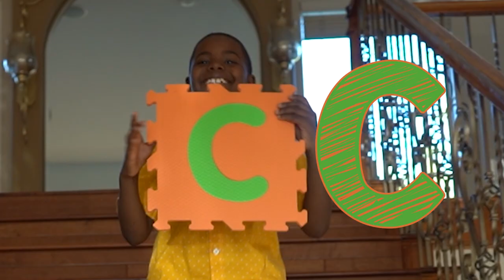Everybody learn your ABC's Song ABC Cuzzins| Faith Based Learning Video| Educational Video For Kids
Everybody come and learn your ABC'S song with the ABC Cuzzins. Join them as they learn their Bible ABC's Song in this fun educational video for toddlers and kids.

Love to learn and explore the beautiful world God has created, well join the ABC Cuzzins on all of their adventures.  Learn your ABC's, Colors, Numbers, Phonics and also learn about animals, music, arts & crafts and so much more!!  The ABC Cuzzins explore their world at zoo's, farm's, museum's, playground's and even gymnastic, dance and sports classes, the excitement never ends!!  Kids will love to sing, dance, play and learn about God with the ABC Cuzzins.  Watch your kids develop, learn and grow with us, now let's have some fun!!